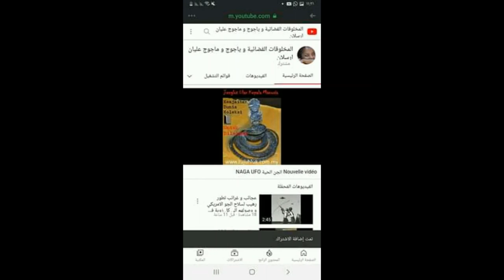UFO بالدليل ظاهرة لئالؤ السماء تحدث كل سنة في شهر ماي و هم هويات تئتي لتجديد المعاهدات و اخذ الجزية